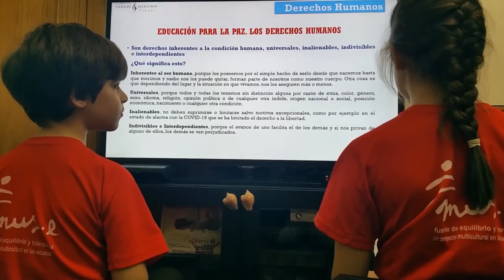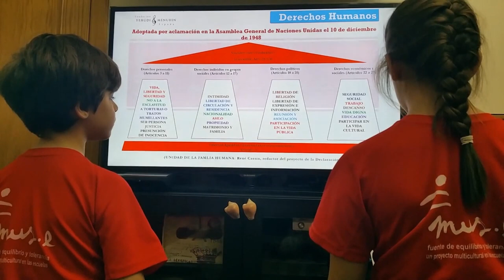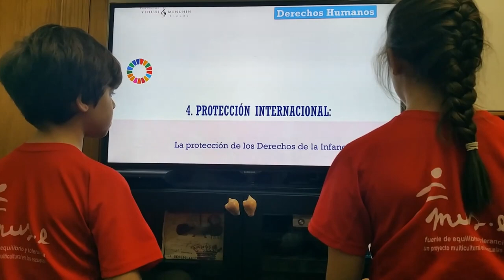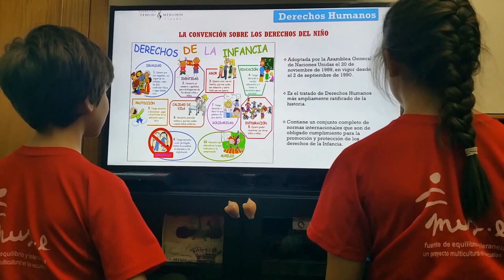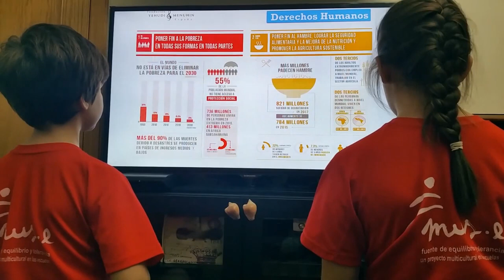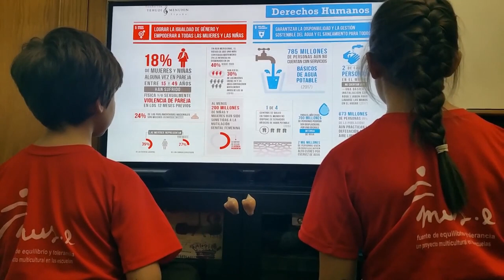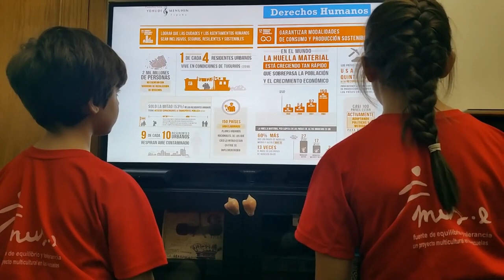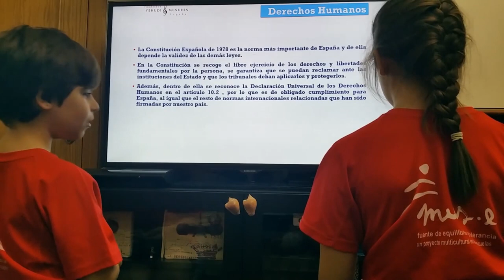Derechos Humanos y Agenda 2030. Comunidad de Madrid